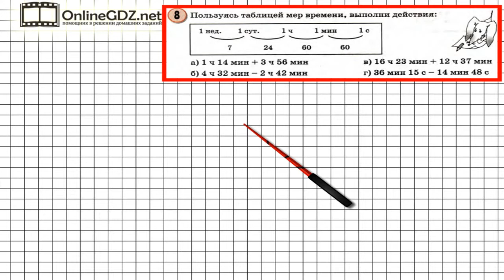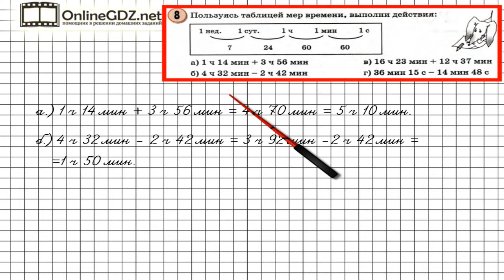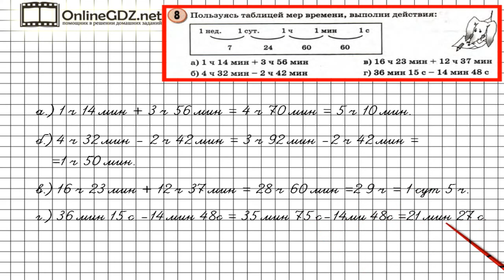Урок 32 Задание 8 – ГДЗ по математике 4 класс (Петерсон Л.Г.) Часть 2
В данном номере пользуясь таблицей мер времени, выполняем действия.